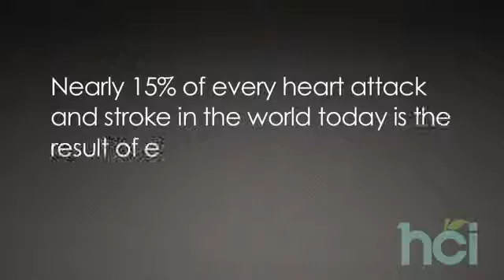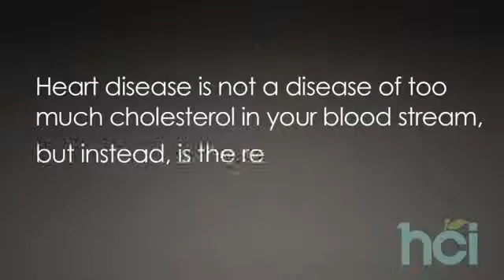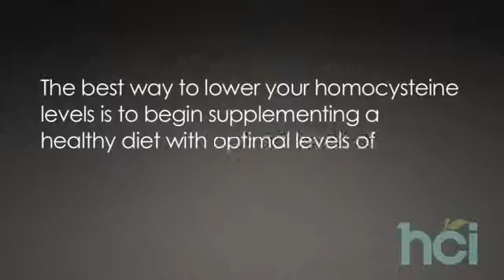Dr. Ray Strand Medical Minute 24 Homocysteine A Major Cause of Inflammations of Your Arteries